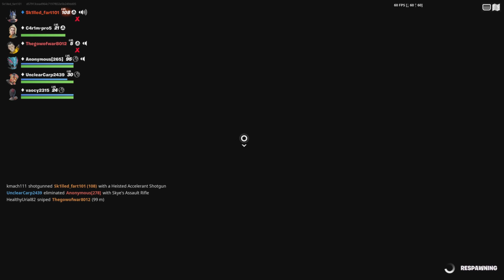Film - random red vs blue - 2023_6_22_15_12_35*